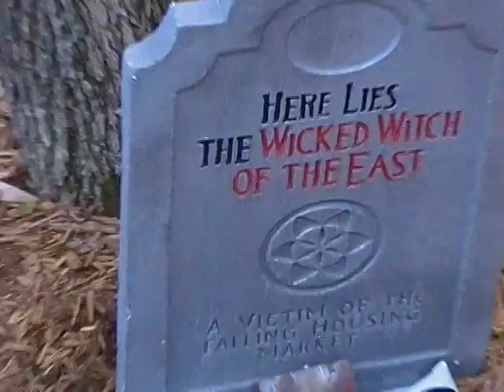Halloween decorations at the campground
The halloween decorations me and two friends put up in their campsite. Fun party with great food, a band playing in the rec building, dancing and a costume contest.